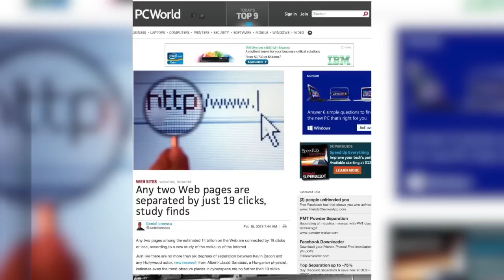You're 19 Clicks Away From Anywhere on the Internet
How many clicks does it take to get to the center of the Internet? Or anywhere for that matter?